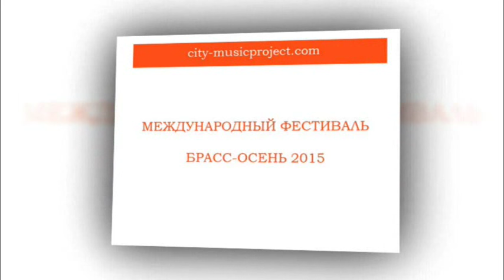Фестиваль БРАСС-ОСЕНЬ International Festival BRASS-AUTUMN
Фестиваль БРАСС-ОСЕНЬ 2015
автор идеи и художественный руководитель - композитор Ирина ВАКУЛЕНКО.